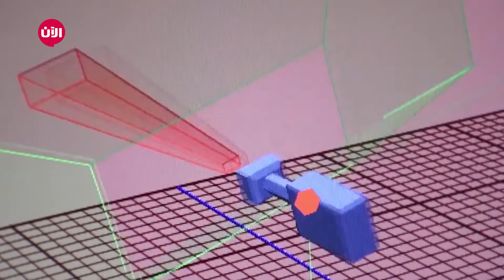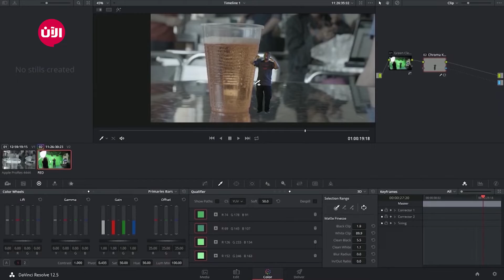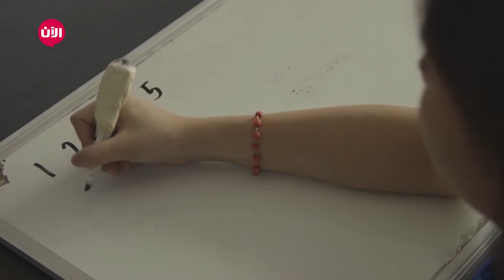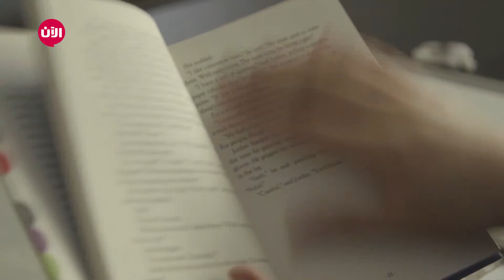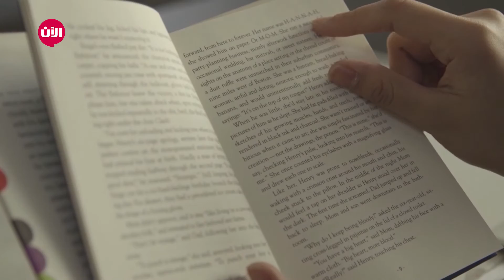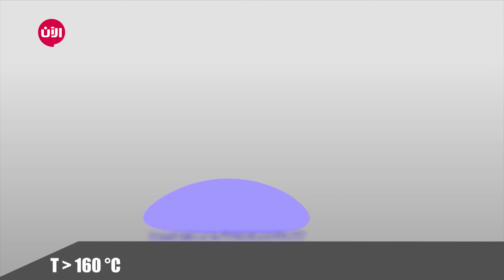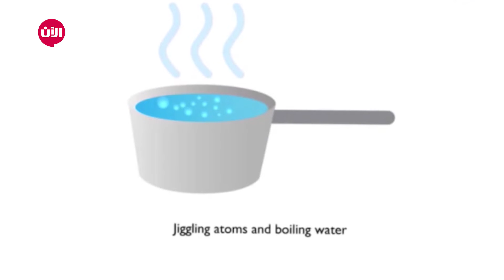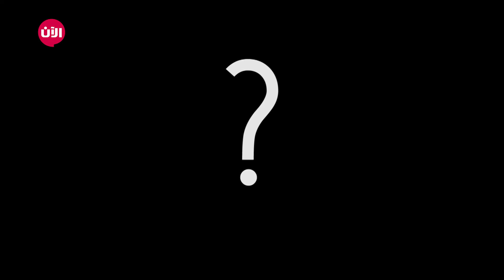ألعاب العقل - الحلقة 9: خصائص السوائل والملونات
وشهدت الحلقة عرض موضوع مهم عن "خصائص السوائل والملونات" والتي يسعى الكثير من المُهتمين بالعلم إلى معرفة تلك الخصائص.